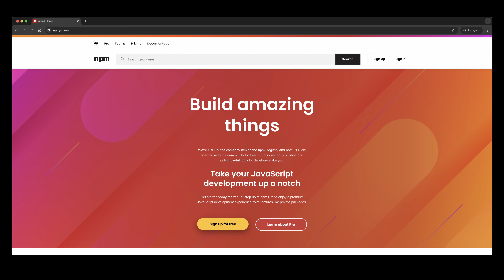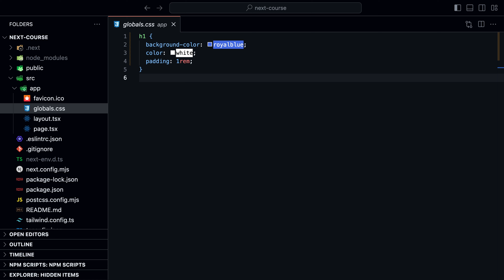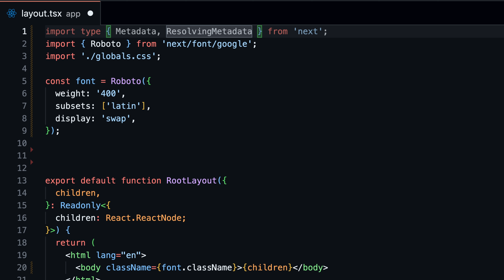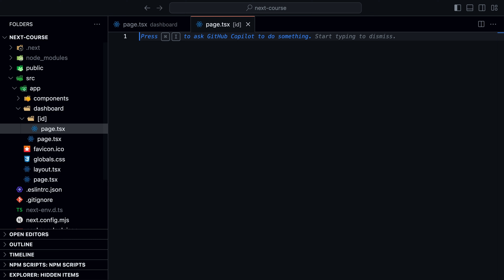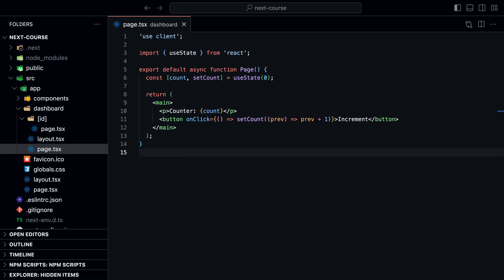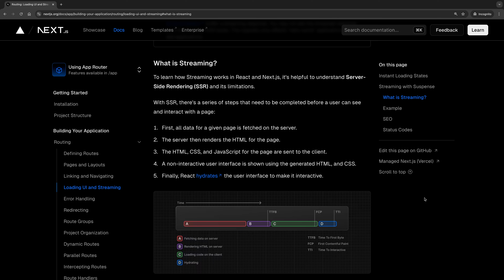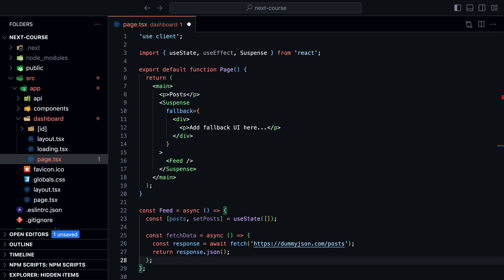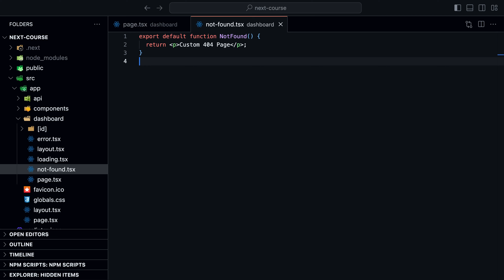World's Shortest Next.js 13 Course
This is the shortest Next.js course you'll ever take. Learn how to create a new Next.js app, style it, create pages and routes, fetch data, implement streaming and loading stages, create custom route handlers, custom error pages, and more.

- What is Next.js?
- How to create a new Next.js app
- How to style your Next.js app
- How to switch fonts
- How to set SEO metadata
- How to create pages and routes
- How to create dynamic routes
- How to fetch data using server components
- Difference between client and server components
- How to create custom route handlers
- How to stream data and components
- How to create a custom 404 page and error page

### 👇 Timestamps:
00:00 Intro
00:30 Setup & Installation
01:30 Styling
02:52 Fonts
03:22 SEO
04:10 Pages and Routes
05:24 Layout Component
06:08 Data Fetching
06:39 Client Component
07:12 Route Handlers
08:08 Streaming and Loading UI
09:24 Custom Error and 404
10:54 Conclusion